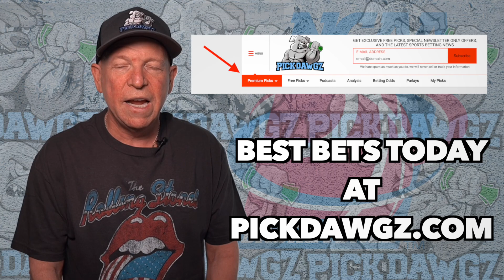Texas vs Sam Houston State 11/29/21 College Basketball Free Pick Free NCAAM Betting Tips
The Sam Houston State Bearkats take on the Texas Longhorns in Monday College Basketball Action. Get Mitch's College Basketball Pick and Prediction for this game.